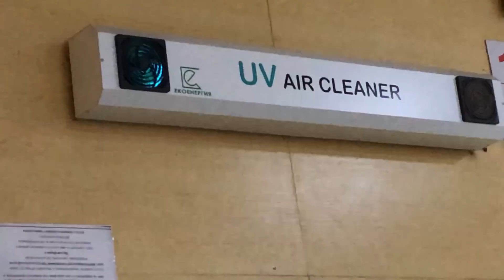Subarut vettem Cipruson ep.2 (török kaland) a hazaút.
[Insta: Krobert555] Eddigi legbonyolultabb Subaru vásárlásom Ciprusról (JDM STi), egy olyan országból ahonnan épeszű ember nem indul el autóval haza, de mi hazaindultunk Törökörszágon keresztül. :)
Hogy ne legyen unalmas azért 1-2 kocsit lecsekkoltam, és vettem út közben is.